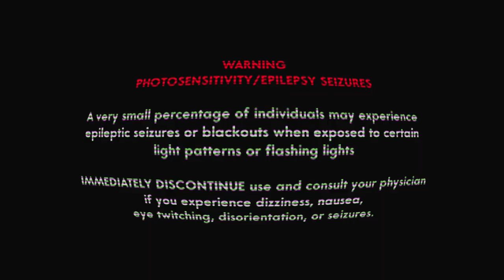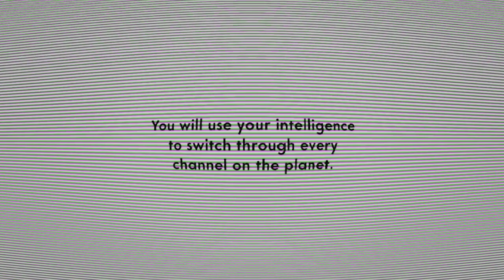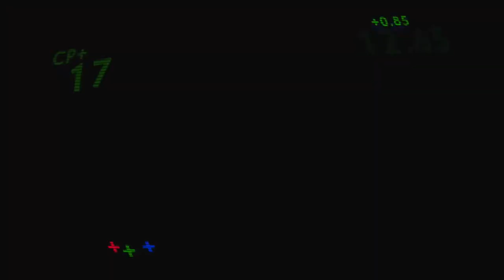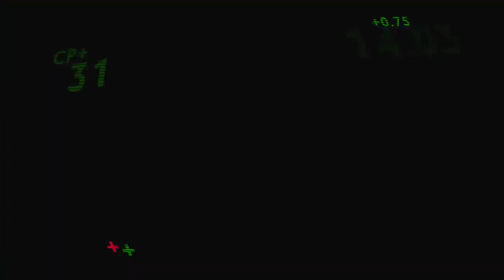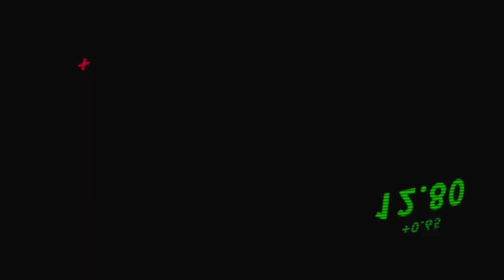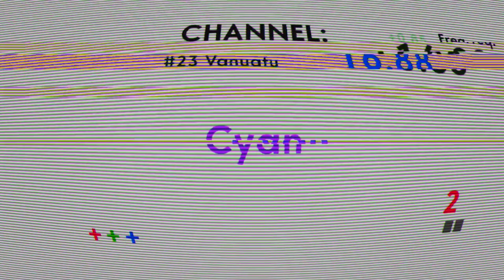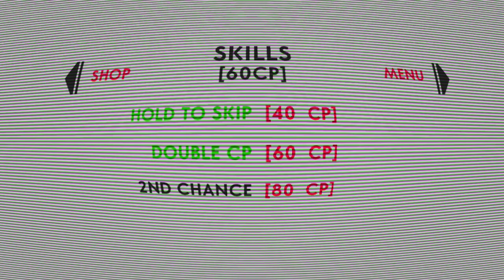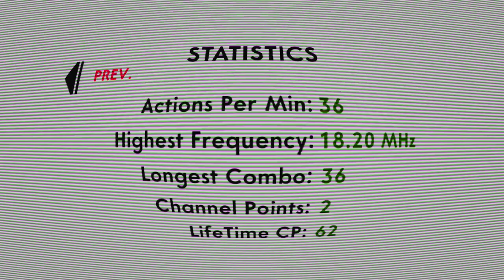Old TV - Kitty Kat Gaming